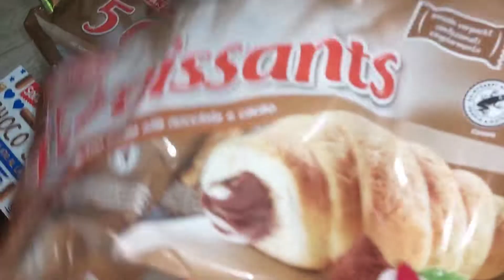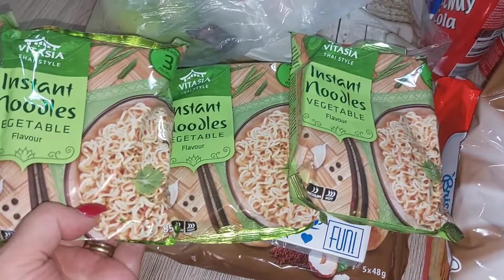Finalmente è arrivato il grande giorno per la mia piccola❤️poi mare e piccolo scuotalaspesa 🛒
il mio avon store x acquistare i prodotti online e farli arrivare direttamente a casa tua😘😘